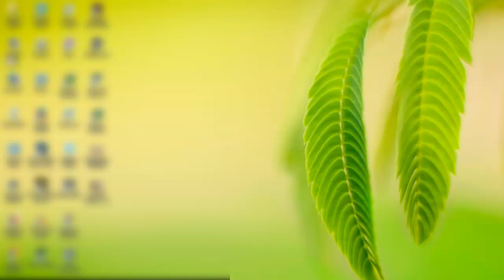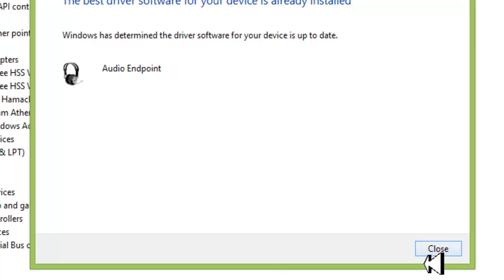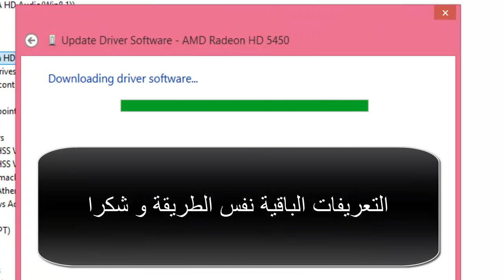تحديث كل تعاريف الكومبيوتر و الابتوب مجانا و باحدث التعاريف و بدون برنامج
صفحتي على الفيسبوك هي

رابط افضل ادوات السيديا ios7

شرح اداة Apex 2

عمل جلبريك ios7.1.2

شرح اداة gridlock لاعادة ترتيب الايقونات للايفون

شرح اداة slideUp2Unlock

شرح اداة searchsettings

لتحميل صور Full HD افضل موقع الرابط في الاسفل

موقع للزخرفة العربية و الانجليزية رقم 1

موقع للزخرفة العربية و الانجليزية رقم 2

موقع للزخرفة العربية و الانجليزية رقم 3

لتحميل انظمة ios للايفون و الايباد و الايبود

لمعرفة كل ما تريد عن الايفون و الايباد و الايبود

لتحميل باترن للفوتوشوب